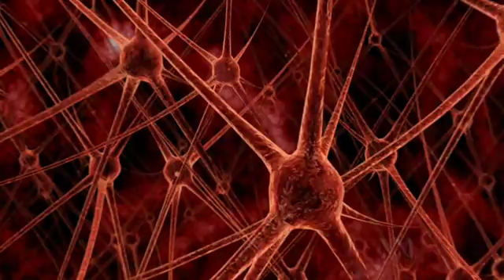"The God Helmet" & Alien Encounters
Neuroscientist Michael Persinger uses helmet with solenoids to stimulate the brain with magnetic fields inducing a sense of presence of beings such as angels, demons, ghosts, and aliens. From National Geographic Naked Science episode, "Close Encounters".